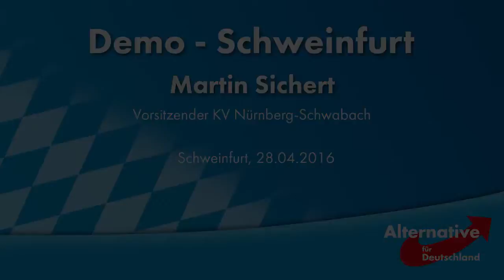Martin Sichert - AfD Demo Schweinfurt am 28.04.2016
Martin Sichert (Vorsitzender KV Nürnberg / Schwabach) hielt eine Rede über die vielfachen undemokratischen Aktionen gegen die Alternative für Deutschland durch verschiedene "bunte Bündnisse", Gewerkschaften und die Antifa und wies auf die zunehmenden massiven Bedrohungen von Gastwirten hin, die bereit sind, der AfD ihre Räumlichkeiten zur Verfügung zu stellen, sowie auf die durch linke Autonome verursachte Sachbeschädigungen an Gastwirtschaften und sonstigen Veranstaltungsräumen der AfD